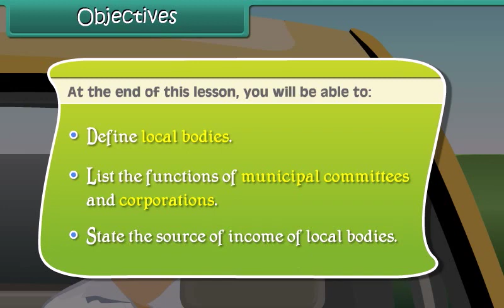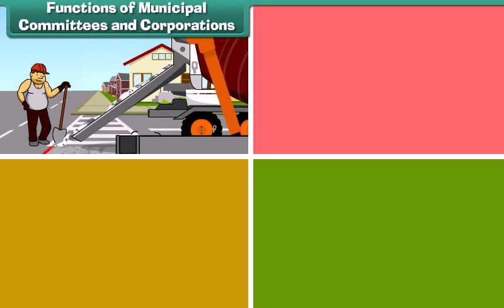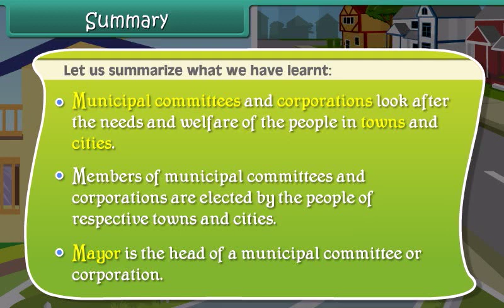Municipal Corporation and Municipal Committee